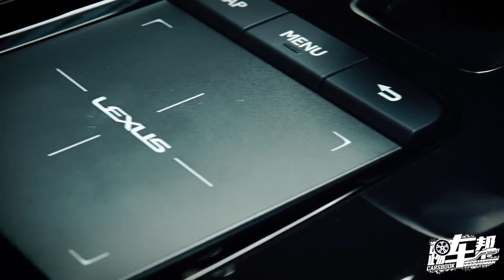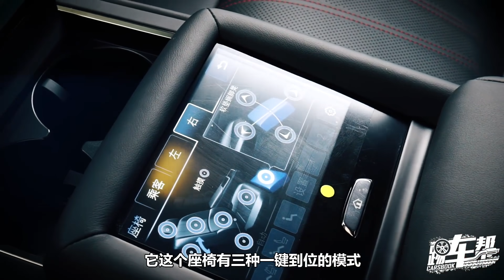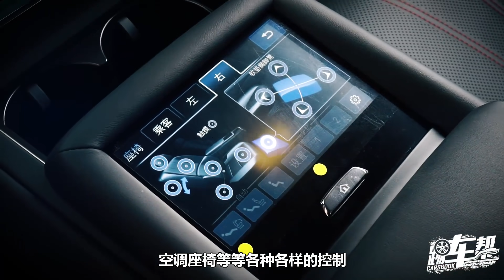《夏东评车》关于雷克萨斯LS一个易被忽略的地方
雷克萨斯LS，你会想到什么？安静、舒适、精致、可靠、优待……再加上他们自己使劲儿宣传的手工艺，就是没有驾趣和动感，因为这“自古以来”就跟它不沾边儿。但这一代，我觉得，最重要的特点就是动感和驾趣，有道是“有所不为，有所必为”，“非不能也，实不为也”。别拽文了，为一个给大伙看看。这，得深度试驾……